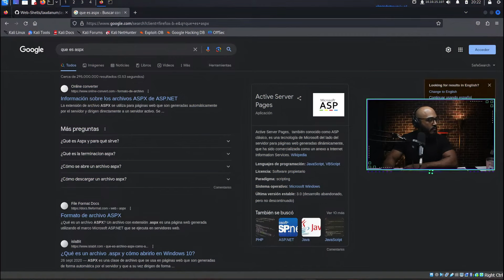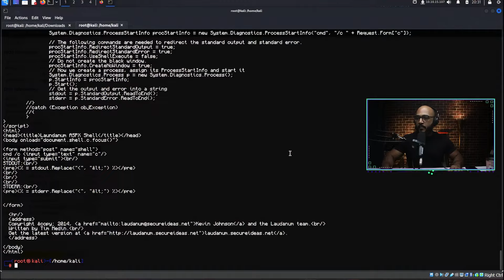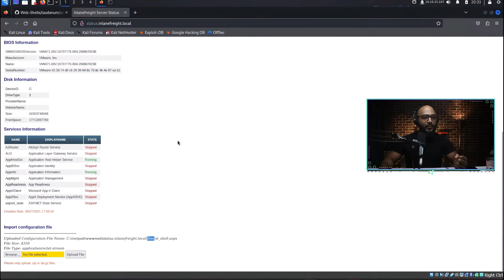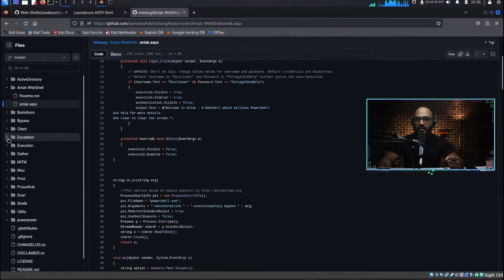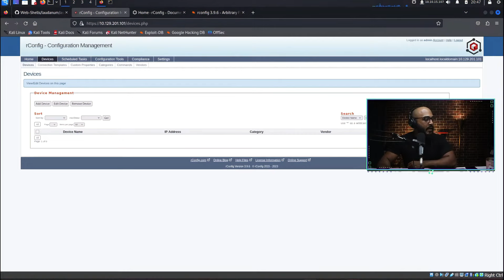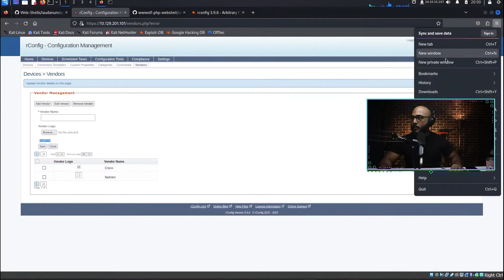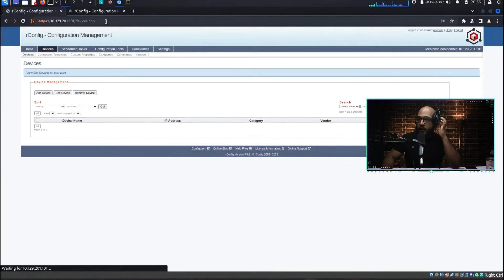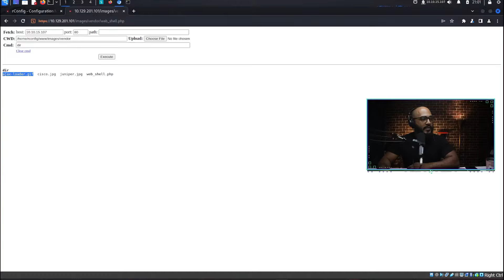Como los HACKERS hackean Páginas WEB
Aprende a obtener acceso a servidores web vulnerables utilizando webshells en este video tutorial. Se explica cómo aprovechar fallas en la validación de uploads de archivos para subir una webshell a un servidor y ganar acceso remoto.

Se cubren conceptos como:

- Qué son las webshells y cómo funcionan para otorgar acceso remoto a un servidor web
- Uso de la herramienta Burp Suite para interceptar e modificar requests entre el navegador y el servidor remoto
- Configuración de proxies y modificación de headers para engañar al servidor y hacerle pensar que está recibiendo una imagen en lugar de un archivo malicioso

- Obtención de una shell en PHP utilizando la webshell de Laudanum desde el navegador
- Obtención de una shell más avanzada en ASPX modificando una webshell de nishang
- Consejos para modificar webshells, como eliminar comentarios, para evitar su detección

Se utilizan máquinas vulnerables de HackTheBox Academy para las demostraciones. Ideal para aprender técnicas de hacking web de forma práctica y legal.

Aquí tienes los enlaces para registrarte en HACK the box y HACK the box academy: